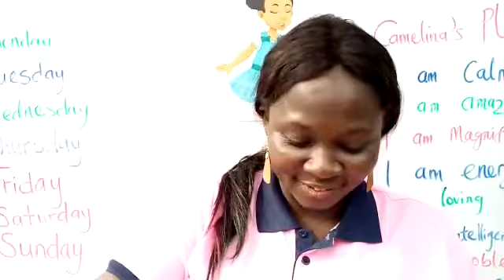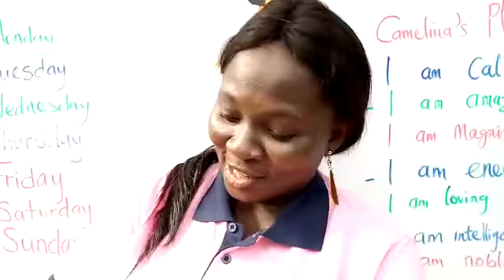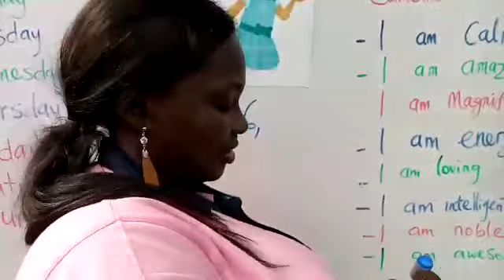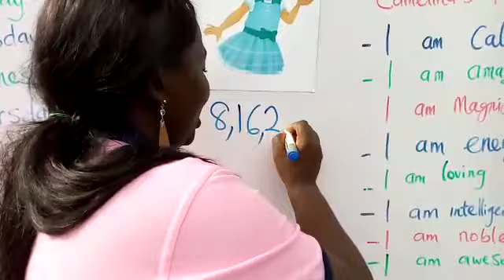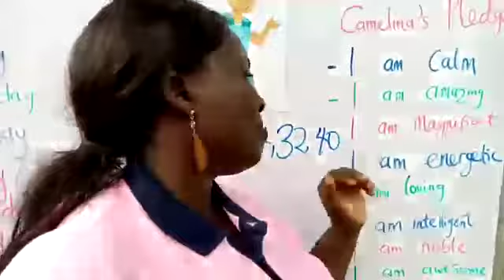Counting Shapes and a Magic Number